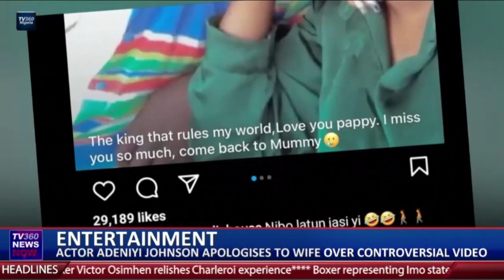ENTERTAINMENT: ICPC DETAINS SINGER D’BANJ OVER FUNDS DIVERSION